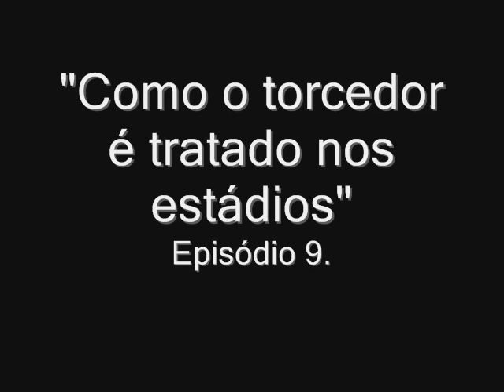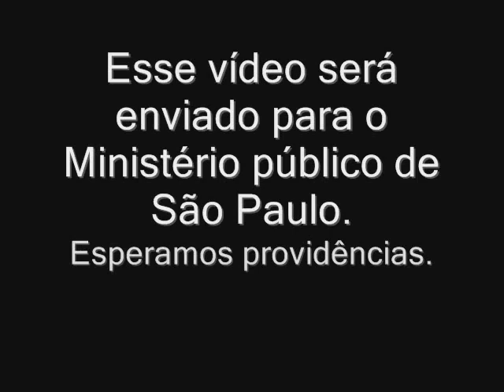Barueri, Haiti - Como o torcedor é tratado nos estádios, ep. 9 .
Lamentável!!
Estão acabando com o futebol paulista!
Esse é o nono episódio da série: "Como o torcedor é tratado nos estádios".
Gravado no Haiti, Barueri, durante o jogo São Paulo 1 x 2 SANTOS F.C.
A TV online da torcida santista. Desde 2006.
Veja aqui a série completa: "Como o torcedor é tratado nos estádios", com 16 vídeos: